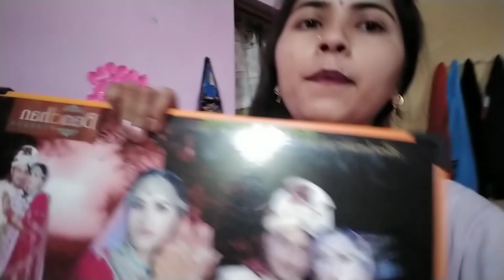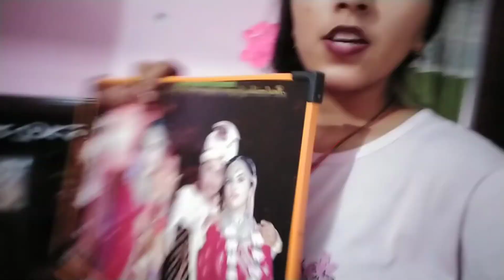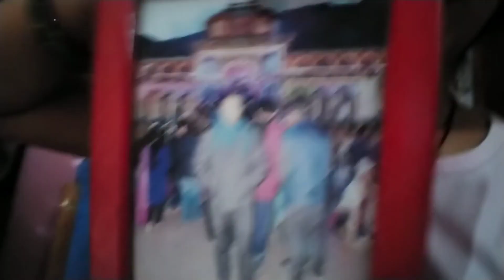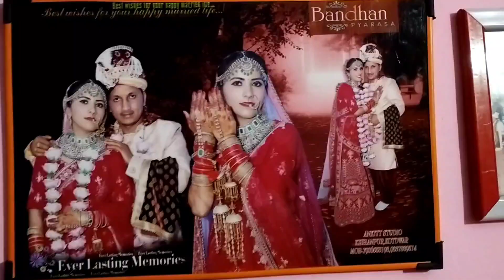शादी के एक साल बाद लगाए फोटो फ्रेम||shaadi photo frame